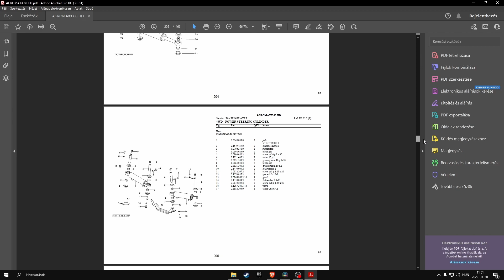Deutz-Fahr Agromaxx 60 HD parts catalog